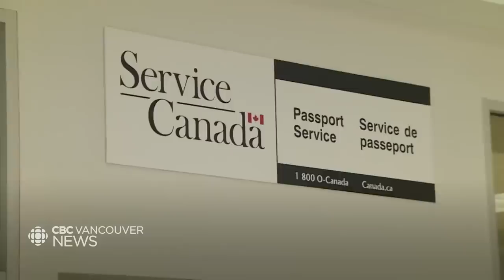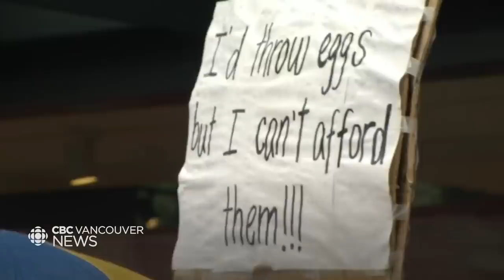How the federal workers' strike affects British Columbians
Tens of thousands of federal workers are on strike after the federal government and the Public Service Alliance of Canada union failed to reach a deal by last night's deadline. As Eva Uguen-Csenge reports, it has left British Columbians with many unanswered questions.